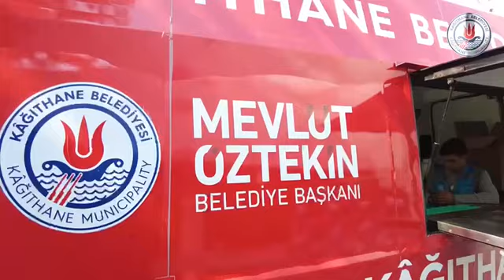Nurtepe Mahallesi Mobil Büfemiz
Mobil Büfemiz, semt pazarlarımızda vatandaşlarımıza çay ve sıcak çorba ikramında bulunuyor.

📍Nurtepe Mahallesi Pazar Yeri